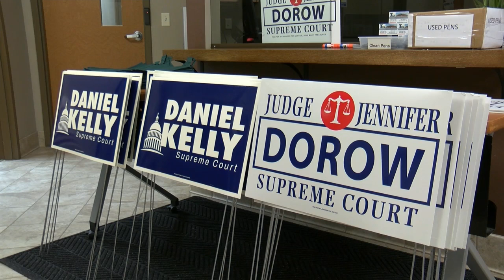Supreme Court candidates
primary election is next week.